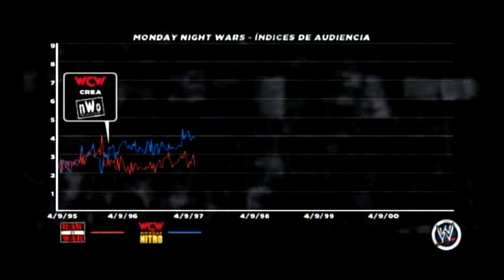WWE 13 - wii - attitude era video 3